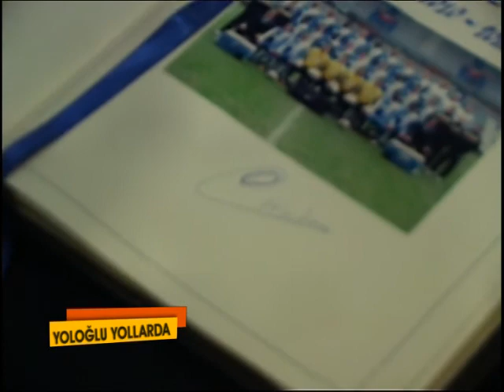KRC GENK KAMPIOENENVIERING DEEL 1